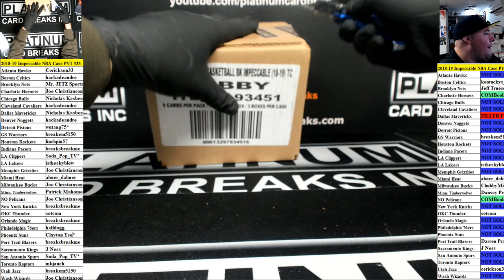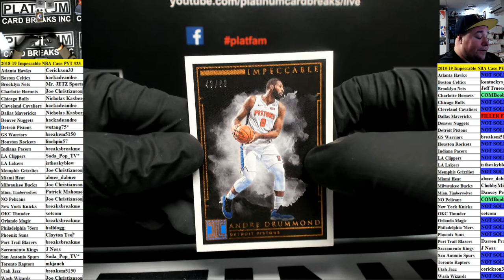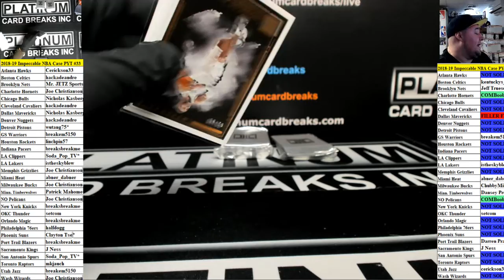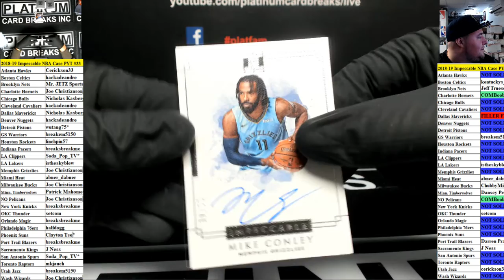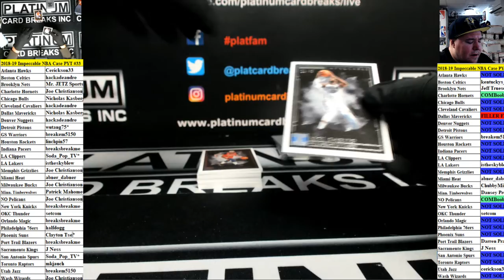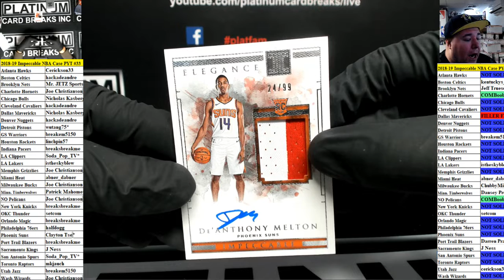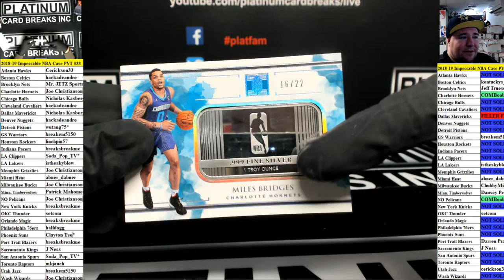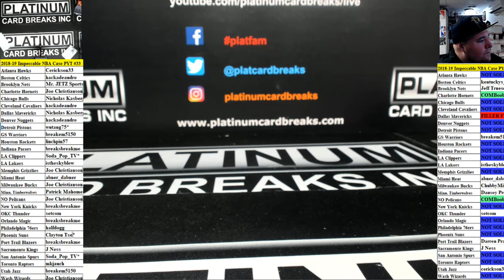2018 19 Impeccable NBA Case PYT #33